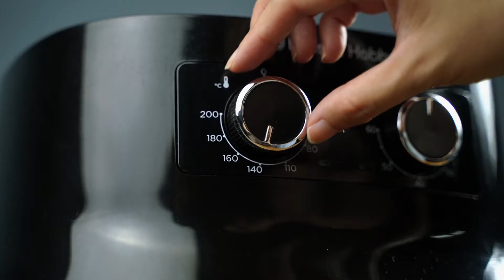Era Baru Memasak dengan Russell Hobbs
Mulai Era Baru Memasak dengan Russell Hobbs!

Zaman sekarang, banyak dari kita yang ingin memulai pola hidup sehat, menambah kemampuan memasak, bereksperimen, menghibur atau membuat teman dan keluarga bangga.
Dan tentunya tidak ada yang bisa mengalahkan masakan rumahan yang dibuat dengan baik.
Kita tahu bahwa tidak semua orang adalah chef yang terkenal atau memiliki waktu yang panjang untuk menyiapkan bahan masakan sebelum dimasak.
Oleh karena itu, Russell Hobbs memiliki rangkaian peralatan memasak di dapur yang dapat mengurang waktu dan energi untuk menyiapkan makanan, namun tetap memberikan kesenangan dan rasa keberhasilan dalam menyiapkan makanan favorit anda untuk keluarga.